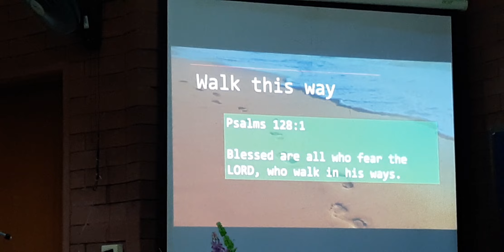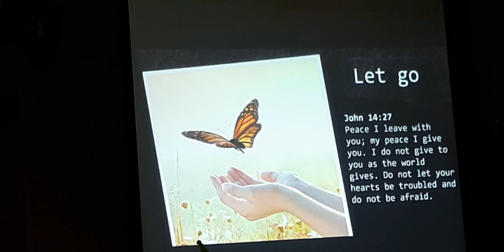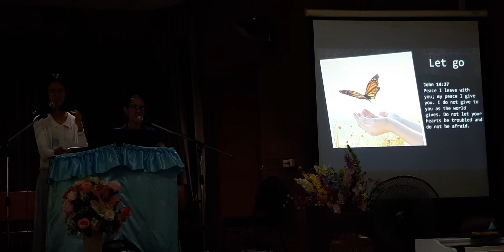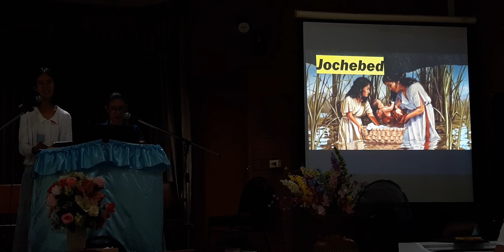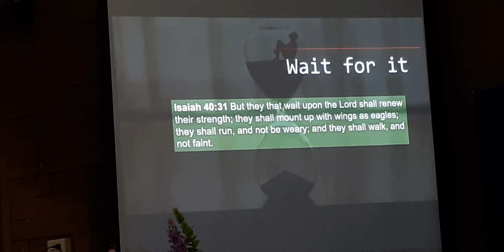Sabbath Divine Message: Proverbs 3:5-6 delivered by sis. Eds Gabriel on 17092022 at SDA Bandu CEI 2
🕊Sabbath Divine Message:
What Do You Do in Difficult Times?
📖Key Bible Text: Proverbs 3:5-6
Speaker: Ederlyn Sandico-Gabriel
Date: 09172022
Venue: Chiangrai Church Bandu Chiang Rai

Note: 🙏🏻Apology for not covering the entire introduction. 😓I didn't know I accidentally pressed the pause icon of my phone. However,  I'm grateful that I noticed it early. 👼🏻🙏🏻💖🕊